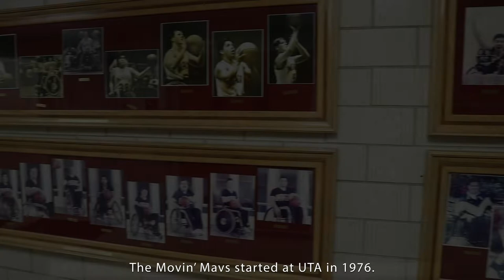The True Meaning of College Sports: A One Minute Documentary About the UTA Movin' Mavs